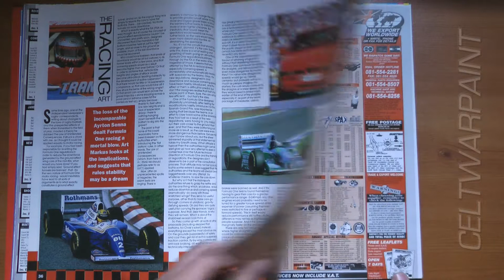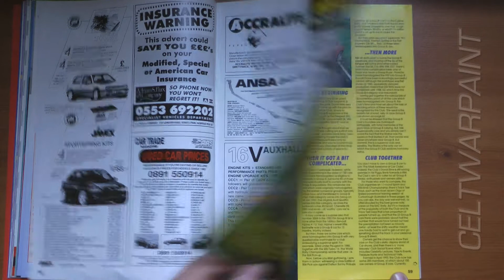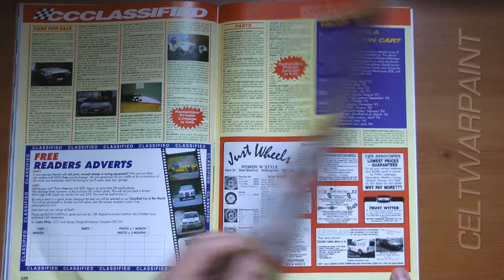Cars and Car Conversions Magazine